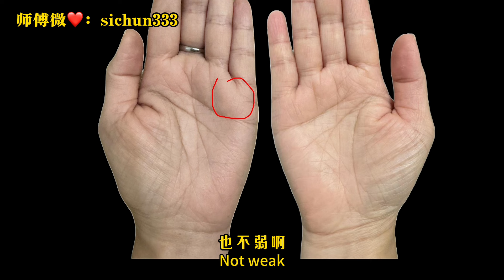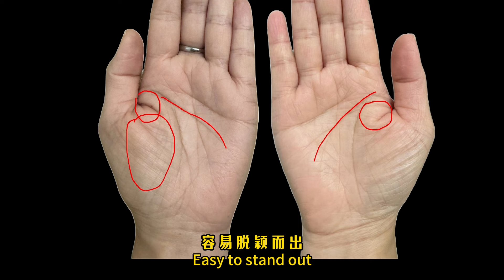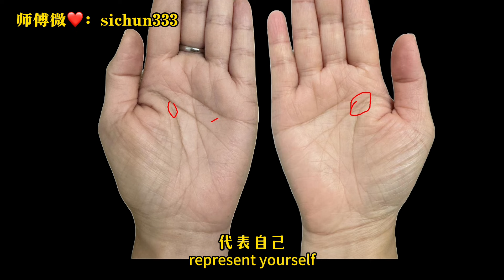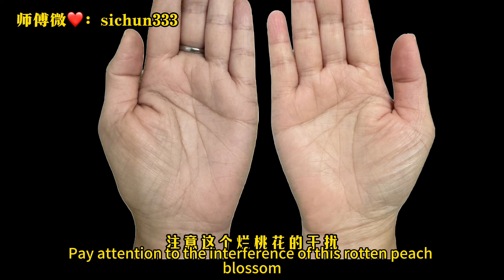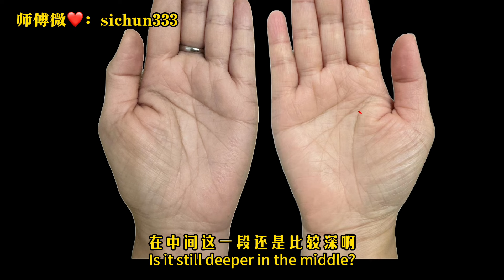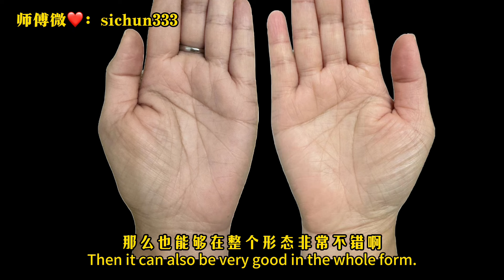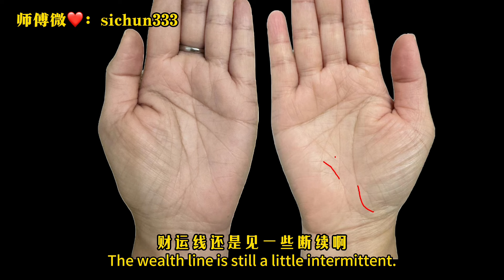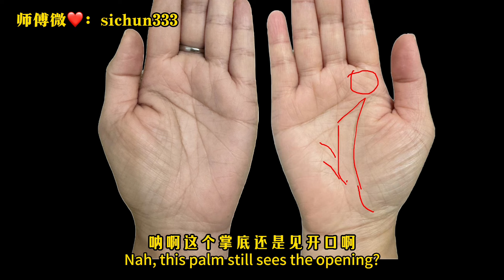女人手相元宝财库，有开口！赚一百万，花掉八十万！